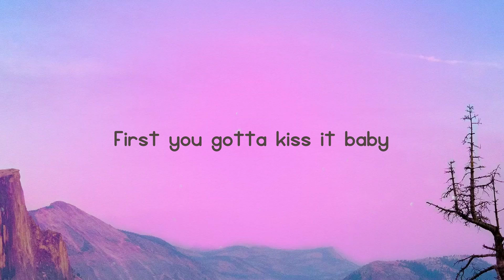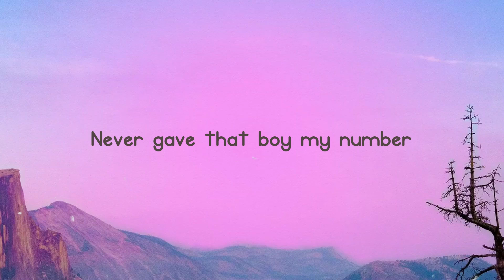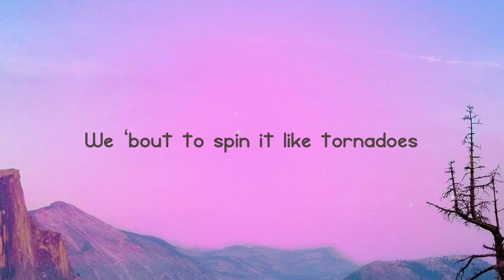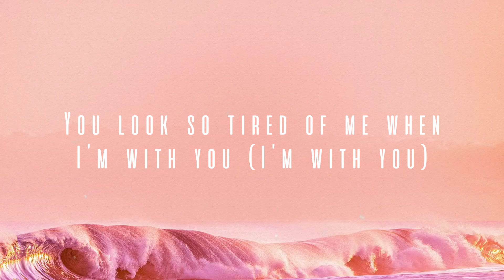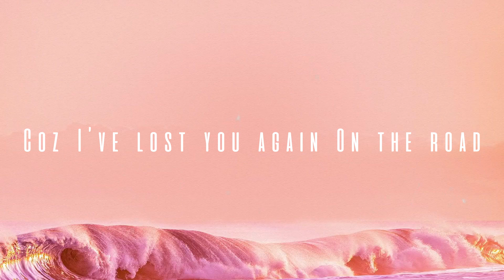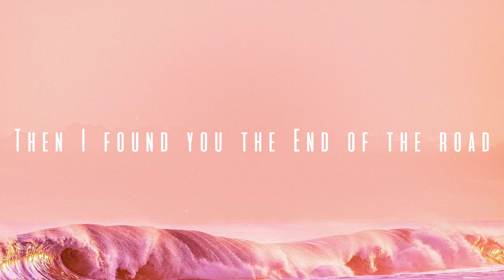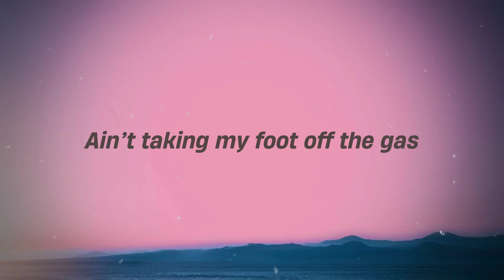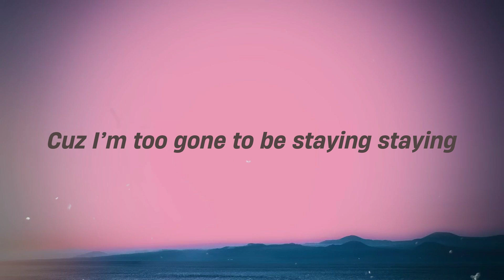Blick Blick - Coi Leray, Nicki Minaj {Visualized Lyrics} 🪳